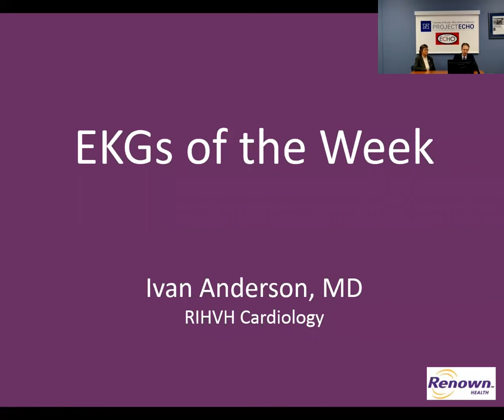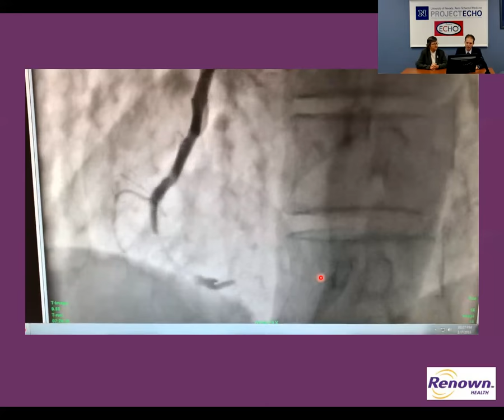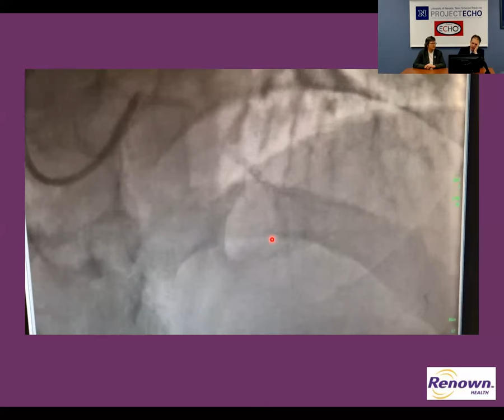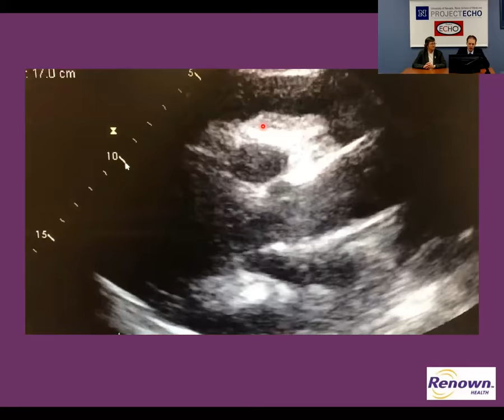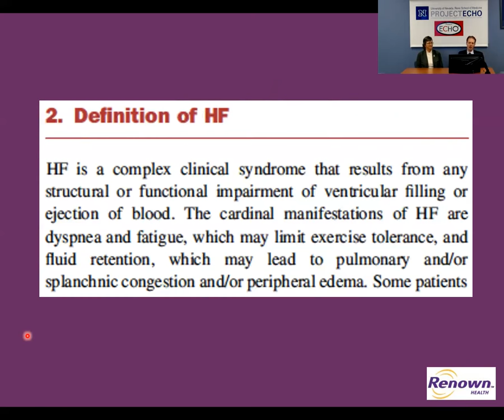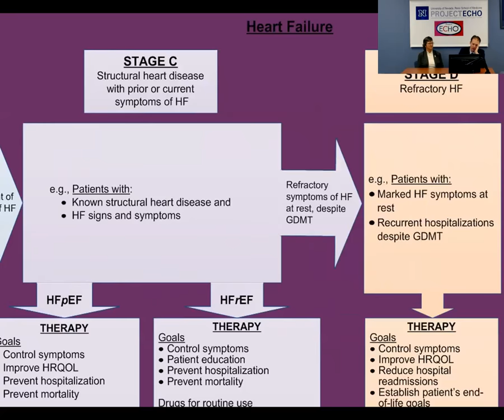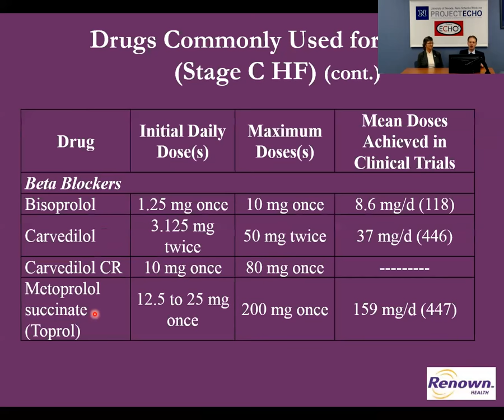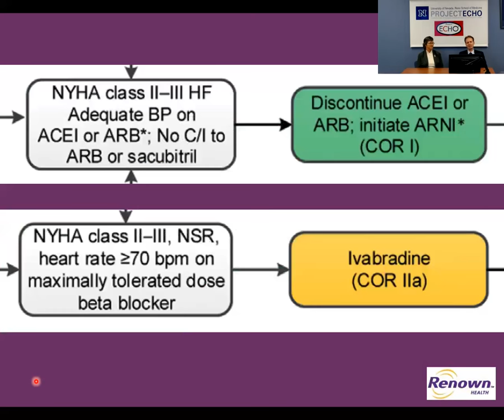Cardiology Rounds ECHO: Medical Management of Heart Failure with Reduced Ejection Fraction - 1/11/18